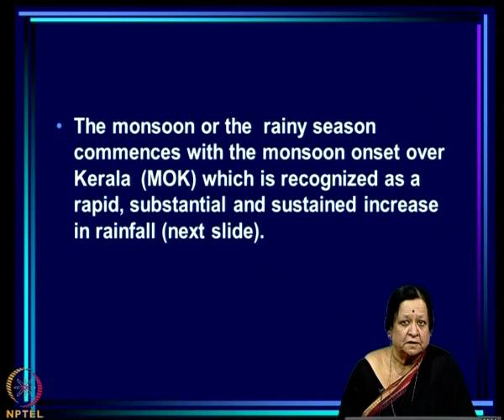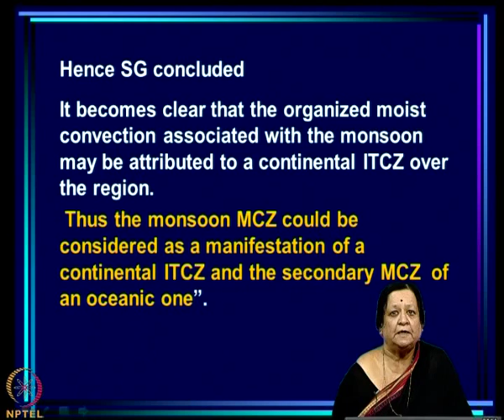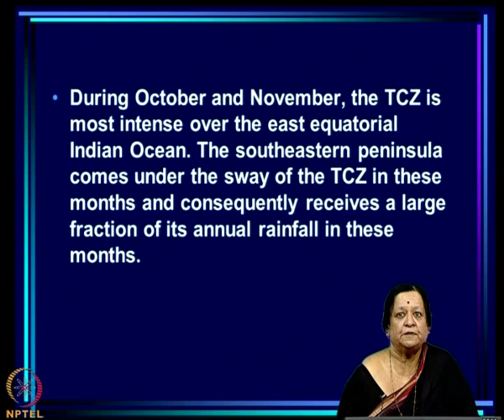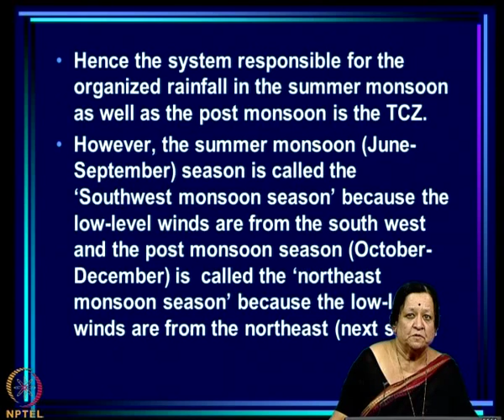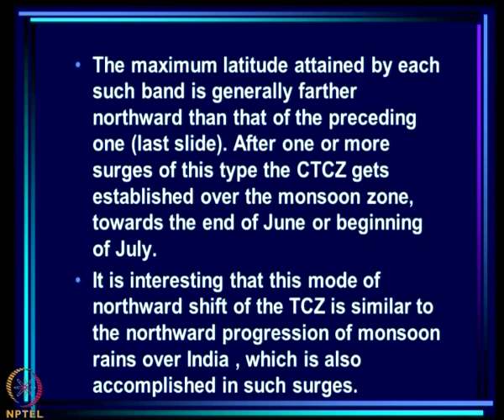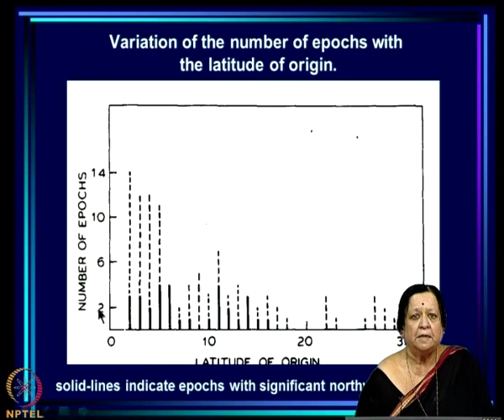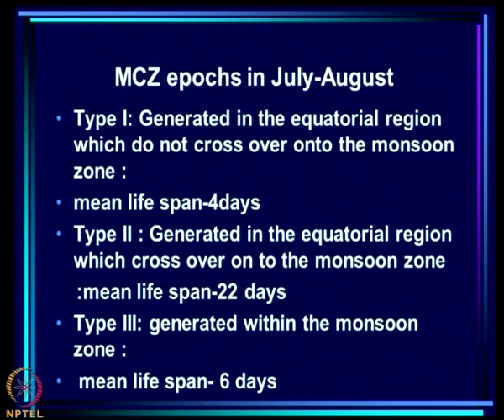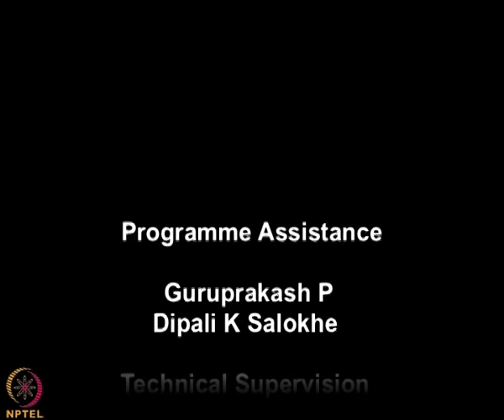Mod-05 Lec-11 Tropical Convergence Zones and the Indian monsoon - Part 1